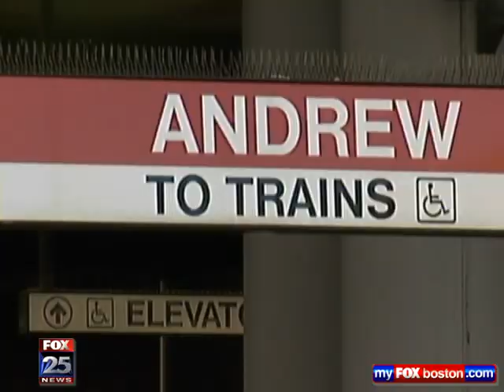Wanted probation violator nabbed for fare evasion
An undercover transit police officer stopped Nelson and his girlfriend, who had piggybacked on Nelson's fare. Police say at one point, the woman told them not to arrest Nelson because he was wanted.